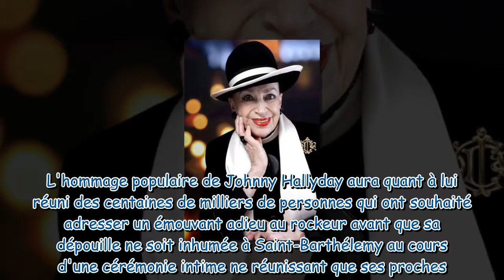Geneviève de Fontenay "choquée" par l'enterrement de Johnny Hallyday